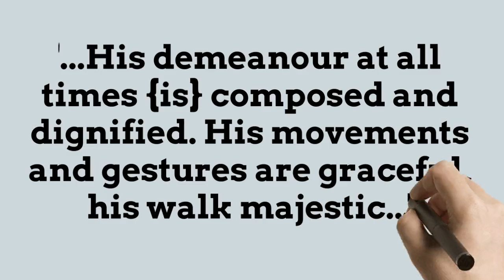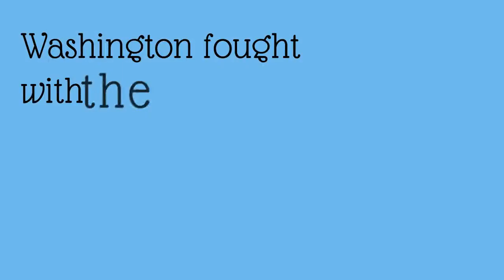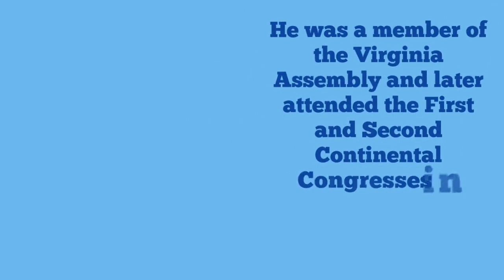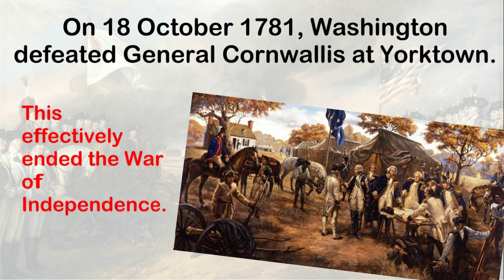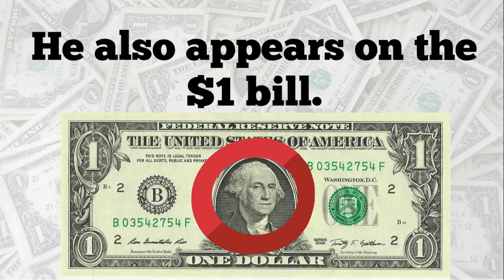George Washington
A short video about the life of George Washington.